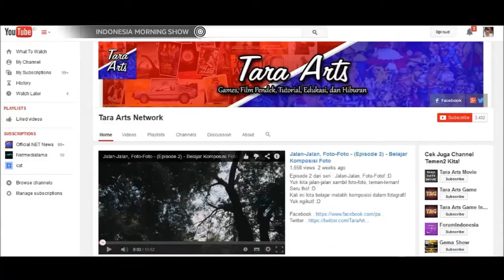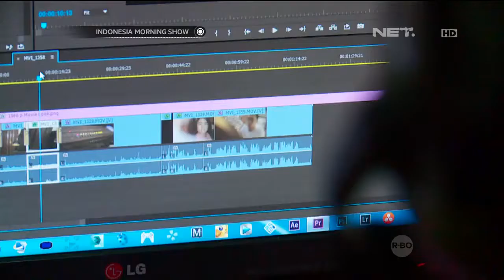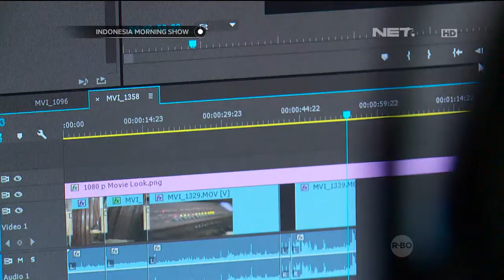Bisnis Lewat Video Tutorial di Youtube - IMS